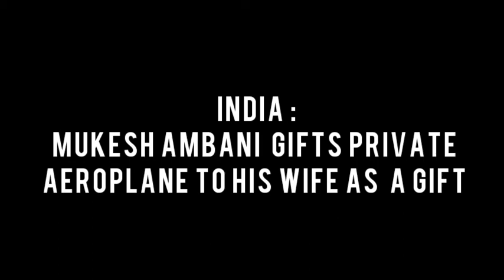INDIA VS AMERICA || REALITY || BY D LEGEND GAMER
hello guys in this video u can see the original INDIANS.